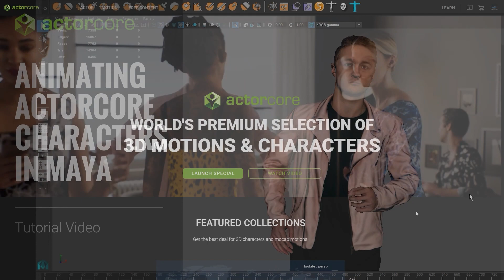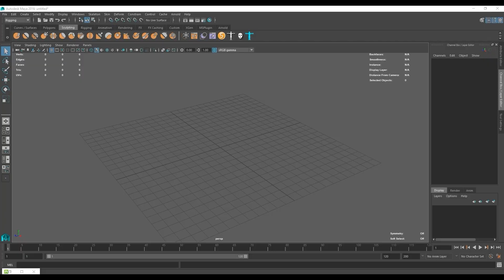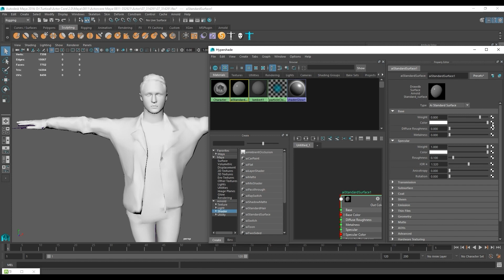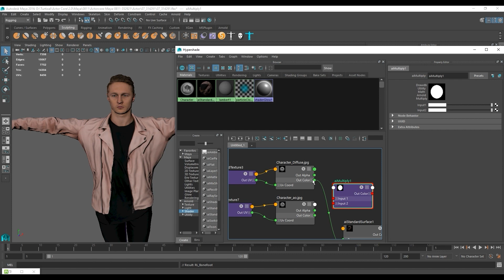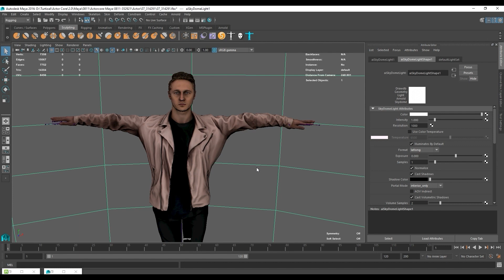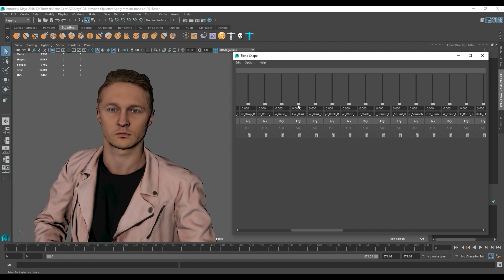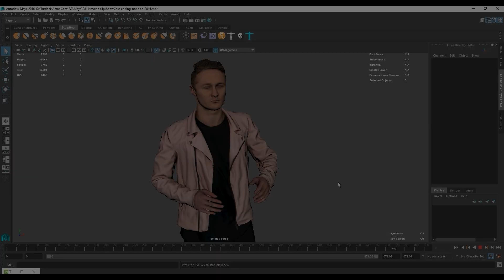Apply Rigged Characters & Mocap Animations from ActorCore 3D Store in Maya | ActorCore Tutorial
ActorCore is Reallusion’s cloud service that provides a great number of high-quality 3D animations and 3D characters. From Aug, 2021, ActorCore introduces new 3D characters with natural facial and body animation. All characters are controllable in iClone, Unreal Engine, Unity, Blender, 3ds max, Maya, and Cinema4D. Along with 1300+ AAA production mocap motions designed with diverse industry themes, with compatible FBX file export to all major 3D platforms - ActorCore is the best library for 3D production makers seeking high quality content with easy workflow.

In this video, you'll learn about how you can import your ActorCore character model and accompanying motions into Maya.  After a brief look at getting the PBR material assignment all set up, this video then touches on how you can use the blend shape library included in your character to do some simple facial animation.

00:00 Intro
00:16 Downloading Actor & Motion
01:36 Importing FBX into Maya
04:50 Editing Blendshapes in Maya